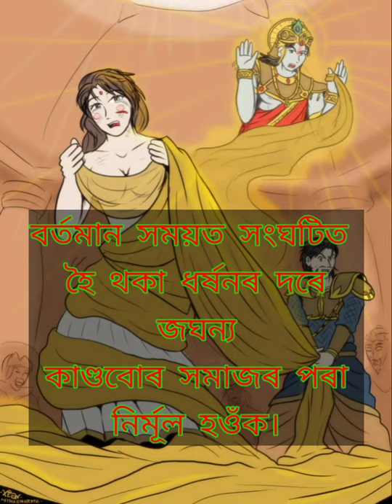চক্ৰবেহুৰ বস্ত্ৰহৰণ || Sakrabehur Vastraharan An assamese story by Assamese Ymusic || Bikash Pathok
চক্ৰবেহুৰ বস্ত্ৰহৰণ

Sakrabehur Vastraharan An assamese story by Assamese Ymusic.

বৰ্তমান সময়ত সমাজত সংঘটিত হৈ থকা ধৰ্ষনৰ দৰে জঘন্য কাণ্ডবোৰ সমাজৰ পৰা নিৰ্মূল হোৱাৰ আশাৰে "চক্ৰবেহুৰ বস্ত্ৰহৰণ" নামৰ গল্পটি আপোনালোকৰ মাজলৈ আগবঢ়াই দিলোঁ ।

পাঠ : সাগৰীকা গোস্বামী
      ৰুপুত্তম কলিতা

Music